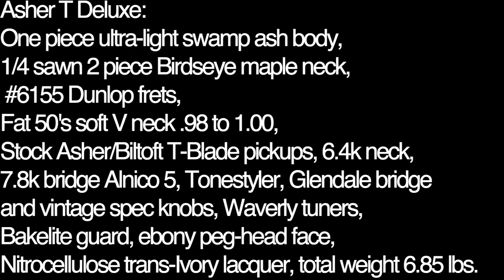Asher Model T.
The Tele for the new age..